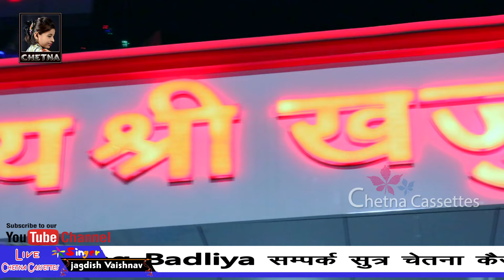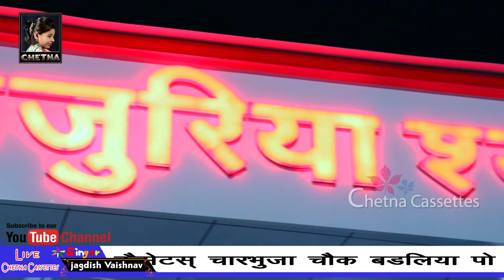राम नाम ने कई पड़ पंछी,माया को लोभी कई जाने || jagdish vaishnav ||ram nam ne padpanchi maya ro lobhi